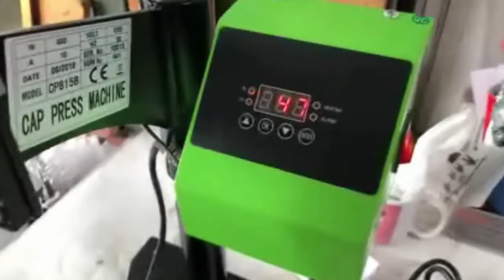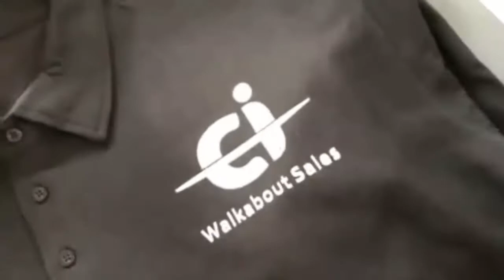walkabout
We specialize in selling T-shirt printing and gift printing equipment, we also provide T-shirt printing, Cap printing and various gift printing services. check our for more details.